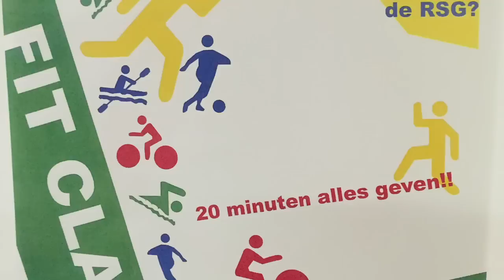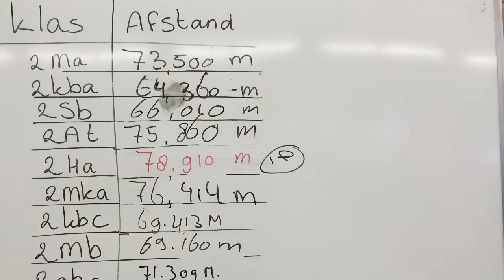Jumbo Fitclass Challange (JFC)